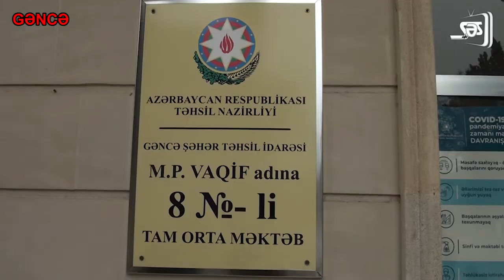Məktəbdə qızlar bir birini bıçaqladı